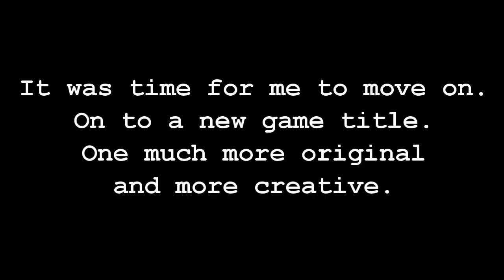Toon Plays: Minecraft (Wii U) | Super Mario Mash-Up Pack: DE LAVA! EET BURNSEZ US!! (1)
Watch as I start a new series in the Mario Mash-Up Pack world!